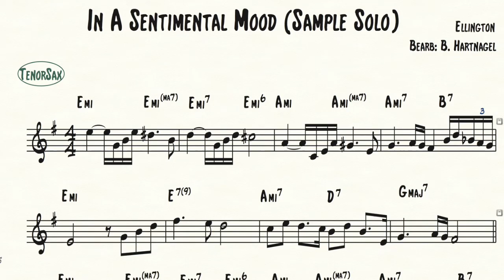In A Sentimental Mood - Sample Solo - Alle 12 Lessons im SaxCoach Kurs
Viele Spass beim Nachmachen...